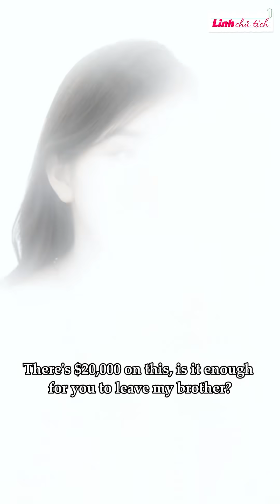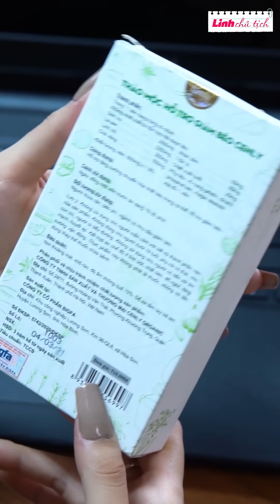Linh Chủ Tịch - Full Tập 33: Cướp Người Yêu Của Bạn Thân Và Cái Kết Cho 5 Năm Sau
Gieo nhân nào gặt quả ấy.